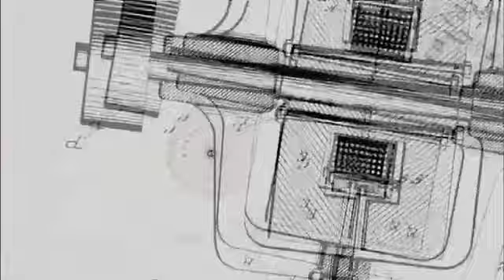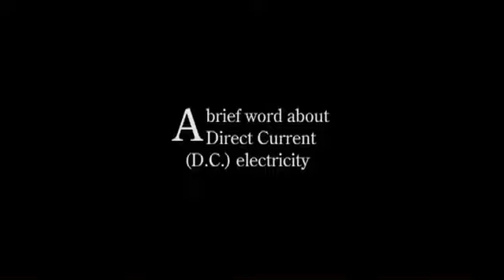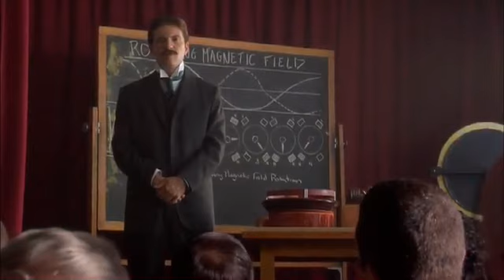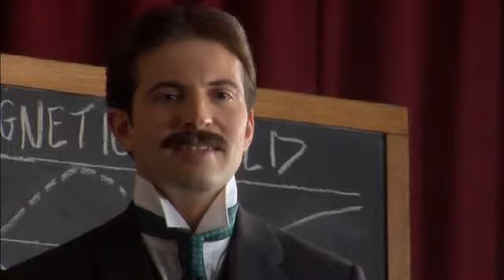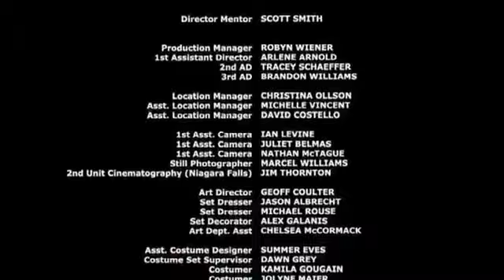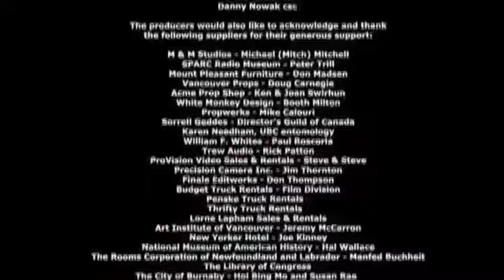Nikola Tesla movie Most amazing man who ever lived!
The movie Hollywood never made on Nikola Tesla.